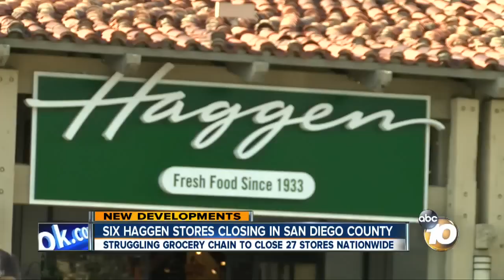Six Haggen stores closing in San Diego County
Struggling grocery chain to close 27 stores nationwide.